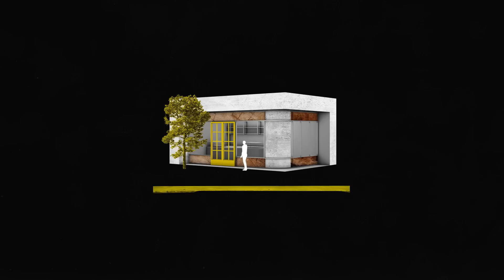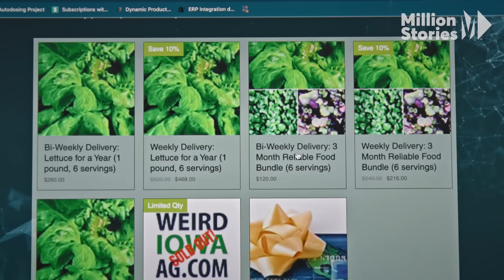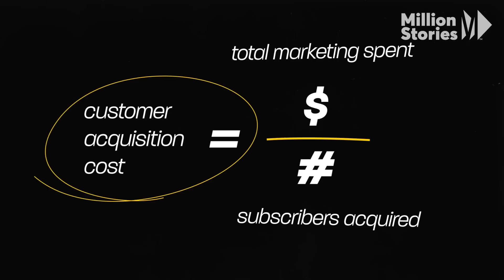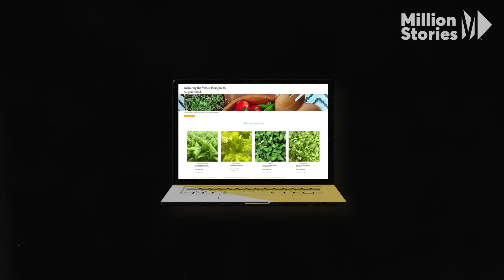Nebullam: The Indoor Farm Using Tech to Replace the Produce Aisle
This company's mission is to replace the produce aisle by combining technology and vertical farming.

Clayton Mooney, the founder of Nebullam, was always good at numbers. At one point, in fact, he wanted to become a professional poker player, but rather than go on gut feelings, he treated it like a business, using mathematical odds to play the game. He would play up to 40 tables at once, which is about 80 hands per table, per hour, or about 3000 hands every hour.

So when Clayton founded his company, he never intended to become a farmer. Instead, the plan was to reinvent the way indoor farming is done, which, as it turns out, is antiquated, inefficient, and produces small amounts of food per square foot while requiring a lot of labor. That’s why most indoor farms go bust.

Their plan was to create and sell mobile, modern equipment which makes indoor farming far more efficient, then license the software that runs it for recurring income. Clayton would use data, and his mastery of mathematics, to make it all work.

They needed to test their concept, so they temporarily sold the beautiful produce they grew to local restaurants and grocery stores to offset the cost of running the business. Nebullam grew at 2% to 5% month over month, proving the idea was a strong one. Then, out of nowhere, the pandemic hits, costing them at least ¾ of their income.

They pivoted. They decided to try a subscription model, selling produce direct to customers on a subscription basis, delivering it straight to the doorstep. It worked.

This is a fascinating story about data, ingenuity, courage, determination, and the freshest produce you’ve likely ever had. This is RamenProfitable.